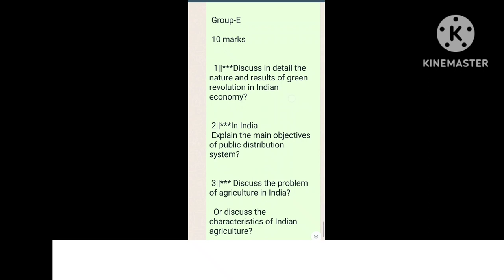Class 11 Economic Suggestion 2024 // 2024 Class 11 Economic Suggestion 2024//